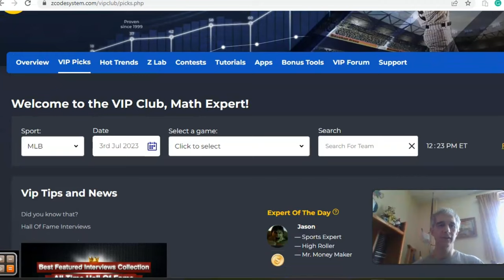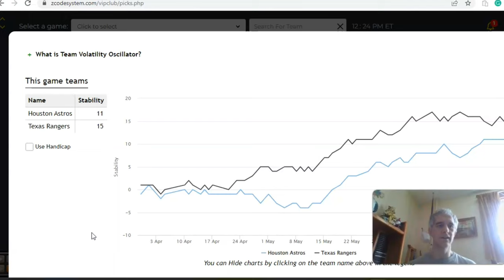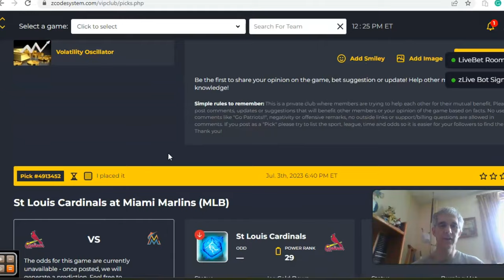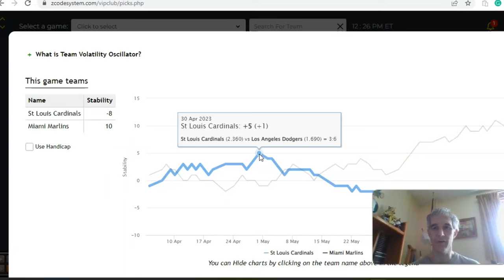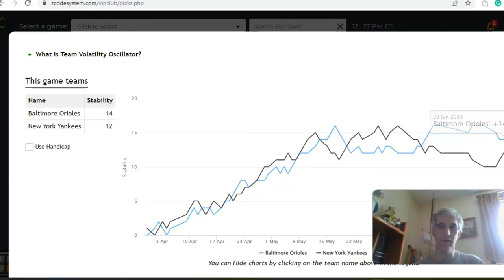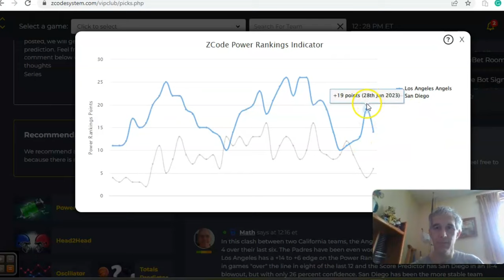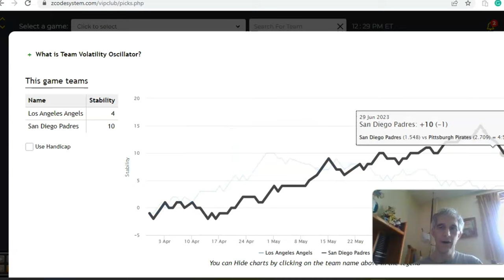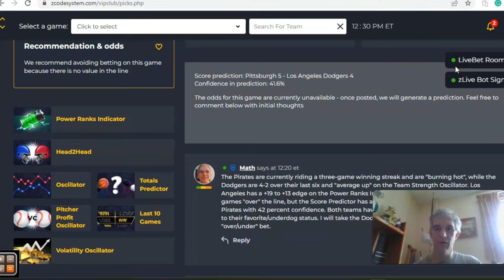MLB Picks July 3: Yankees Host Orioles in Featured Game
As the calendar turns to July, the MLB season is at the halfway point. Teams are preparing for the All-Star break and look to head in on a positive note. The headlined game for July 3 is the Yankees hosting the Orioles.